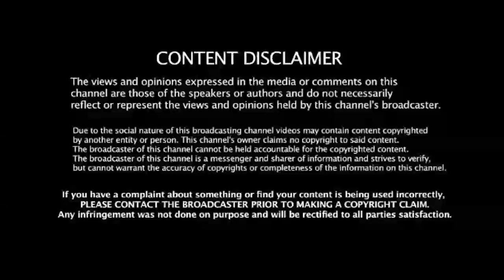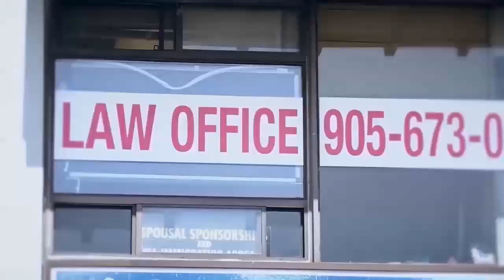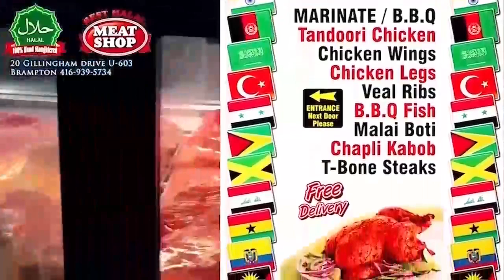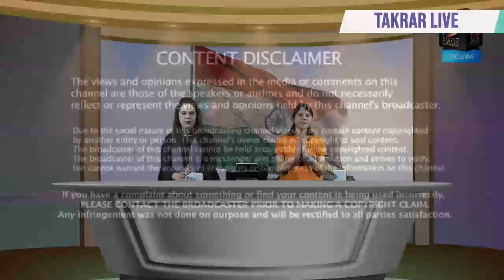Takrar Live with Archana and Samina - 15 August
Takrar Live with Archana Ghildiyal Singla and Samina Jabeen. Aaj hum baat kar re hai Indian Independence Day ki. 15 August. Bacho kay baare mein. Kahan kay bache zada intelligent hai.

Edit and Direction by Arpit Singla